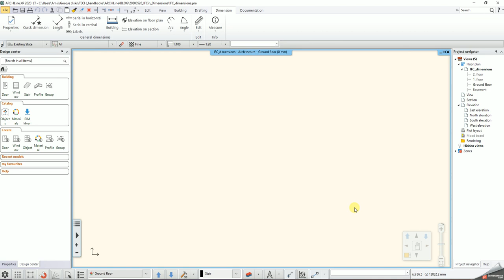IFC import funkcija Archline.XP LT 2020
Video parādīts, kā var importēt IFC failu Archline.XP LT 2020 programmā.
Izmantotās funkcijas:
- import IFC (IFC failu importēšanas funkcija)
- section (šķērsgriezumi)
- dimensions (izmēru izlikšana)

Jautājumu gadījumā lūdzu apmeklējiet mūsu mājas lapas kontaktu sadaļu